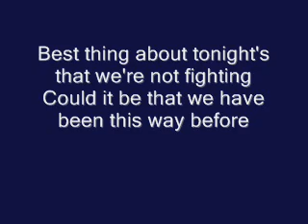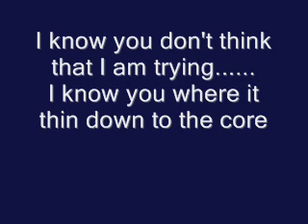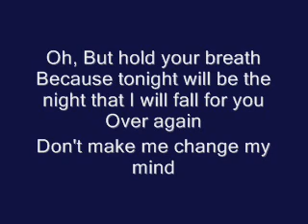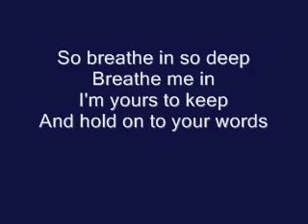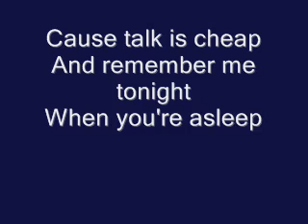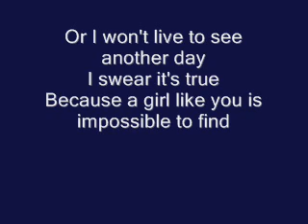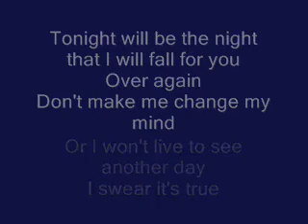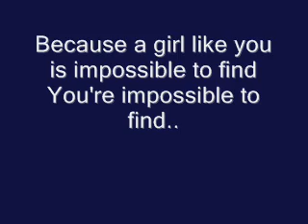seconhand serenade-fall for you (acoustic and lyrics)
Seconhand Serenade - fall for you. With lyrics